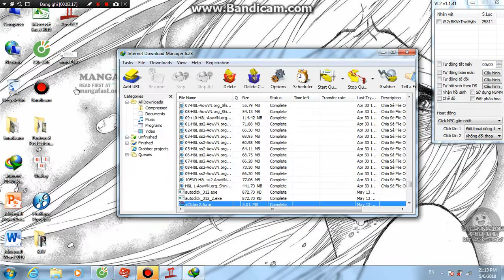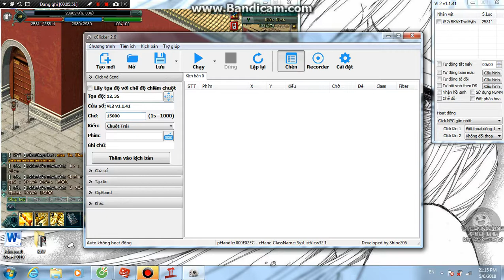Auto click tụ bảo bồn !!!!!!!!!!!